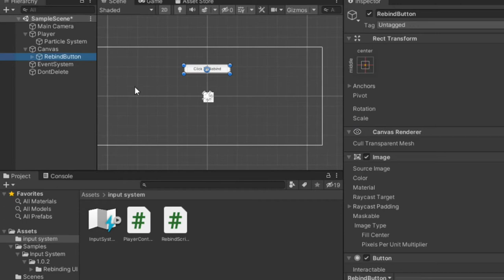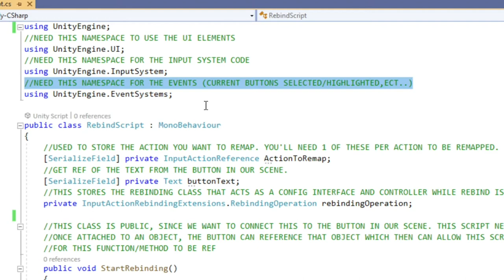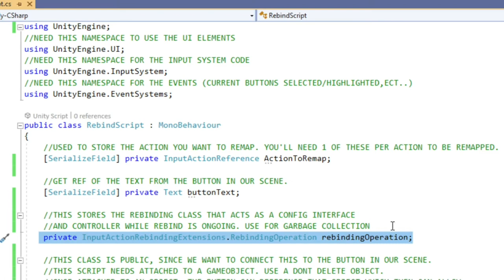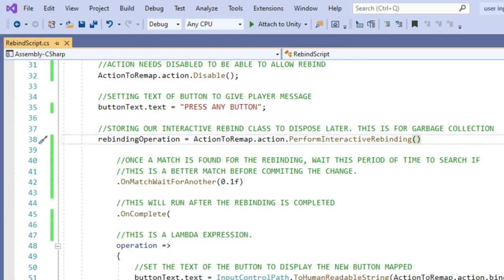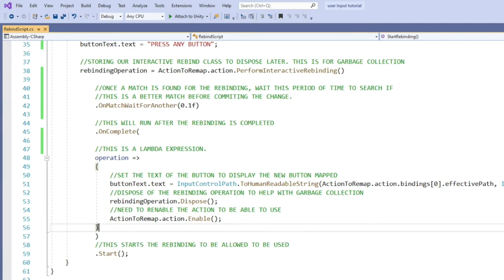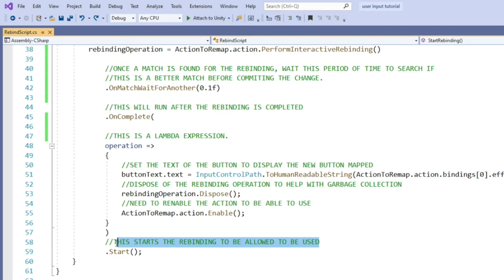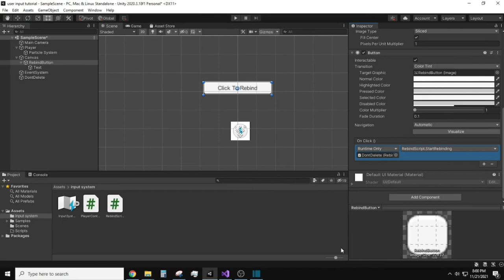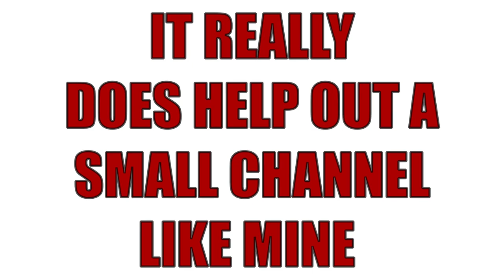REBIND controls Unity's NEW INPUT SYSTEM: SUPER EASY [Button Actions Only]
YouTube studio free music assets

TIME STAMPS:
00:00 INTRO
00:21 SCENE SETUP
00:47 EVENT SYSTEM SETUP
01:05 REBIND SCRIPT
05:43 FINAL SCENE SETUP
06:23 TEST REBINDING